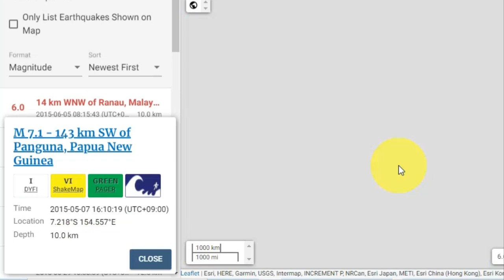💥💥【오늘밤탈출하라!】【속보입니다.관동지역 대폭발위기 이바라키현 지바현 가나가와현 강진 사마기만 대폭발위기!이즈제도와 오가사와라제도 심발강진발생위기!후지산까지 위험하다!】